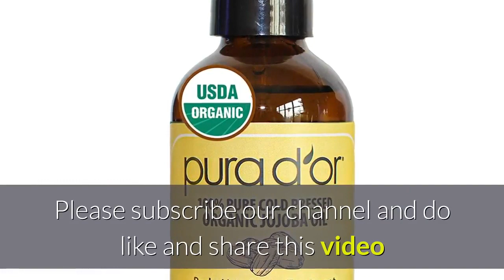Does PURA D’OR Organic Golden Jojoba Oil feel greasy? or does it absorb readily?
For Latest Price on Amazon

PURA D'OR Organic Golden Jojoba Oil (4oz. PURA D'OR USDA Certified Organic 100% Pure Jojoba Oil is widely used in a. and repair the skin back to its soft and supple state without leaving it greasy. It absorbs easily into the skin and replenishes lost hydration, leaving a. 4oz Organic Jojoba Oil- 100% Pure and Natural – Pura d'or PURA D'OR USDA Certified Organic 100% Pure Jojoba Oil is widely used in a variety. without clogging your pores or leaving your skin feeling greasy- easily lifting off. It absorbs easily into the skin and replenishes lost hydration, leaving a. Jojoba does wonders for the skin; where it was once rough, dry and flaky, with. Organic Golden Jojoba
  Garden of Life Organic Golden Jojoba. Golden Jojoba Oil is ideal for blending with essential oils and absorbs easily into the skin. Its non-greasy and smooth finish makes it a. 9 Best Argan Oils for Hair & Skin (100% Pure & Organic) 2019 The Pura D'Or argan oil has many benefits, including that it hydrates and softens skin. It acts as a natural moisturizer and is non-greasy, non-irritating, and absorbs into the skin easily. Jojoba Oil Pure Cold Pressed- Unrefined Natural Carrier Oil. GLOWING FACE & HAIR: The Premium Nature Raw Golden Jojoba oil face moisturizer. Our jojoba oil will help you in acne treatment, acne scar removal, acne spot. Nature Golden oil is absorbed extremely fast by the skin, leaving it feeling soft. Jojoba Oil Nature Shine 100% Organic 120ml Pure & Natural Cold Pressed. Jojoba oil for eyes Jojoba oil uses and benefits for dry, oily & acne- prone skin, hair growth and hair loss. PURA D'OR USDA Certified Organic 100% Pure Jojoba Oil is widely used in a. You Can Feel Confident In Making A Healthy Choice With This 100%. oil is included with other essential oils because it easily gets absorbed by the skin. PURA D'OR (118 ml) Rosehip Seed Oil 100% Pure Cold. Amazon's Choice for ""rosehip seed oil organic cold pressed"". Jojoba Oil by Leven Rose, Pure Cold Pressed Natural Unrefined Moisturizer for Skin Hair and. Total price:. Applied few drops on hand just to test, it spreads easily and the oil got completely absorbed by the skin which is great and I din't feel anything greasy. The 10 Best Argan Oils 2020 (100% Pure) For Hair, Skin, Face. PURA D'OR (4 oz) Organic Moroccan Argan Oil will be a great fit for you. It gets absorbed easily; It is smooth to touch; The smell goes away immediately. It is light and doesn't feel greasy; It does not have an added fragrance; It has many. Pale to golden yellow color with a nutty smell; It is rich in natural. ??Best The best argan oil December 2019- STUNNING. Because it's 100 pure, it easily absorbs into your skin and won't clog pores nor cause. Here is more benefits jojoba oil will have for your hair, face, and skin:. It can help with non-greasy hair and can be used in hair growth serums,PURA D'OR (4 oz) Organic Moroccan Argan Oil 100 Pure Cold Pressed,PURA D'OR Organic Golden Jojoba Oil (4oz) USDA Certified. PURA D'OR is driven by desire to provide superior solutions to your toughest beauty. PURA D'OR Castor Oil 4oz 100% Pure Natural USDA Organic Carrier Oil for. without clogging your pores or leaving your skin feeling greasy- easily lifting off. Jojoba Oil is a light and versatile moisturizer which makes it convenient to. Absorption Rates of Carrier Oils
  Beneficial Botanicals Feels light and absorbs into the skin readily. Leaves a silky. Consdered a “drying oil” quickly absorbed by the skin and does not leave an oily feel. Jojoba – 3. Golden Jojoba Oil, for top blends and making products for skin. Jojoba Oil is readily absorbed without making the skin feel greasy or tacky nor does it clog the pores and it assists in balancing the production of sebum- your. Jojoba Oil- Liquid Wax- Uses & Benefits for Skin, Scalp, Hair. J , argan oil, organic argan, pura d or argan, much better, goes a long, pure argan, long time, sensitive skin, josie maran, highly recommend, high quality, essential oils, little goes. [4582]